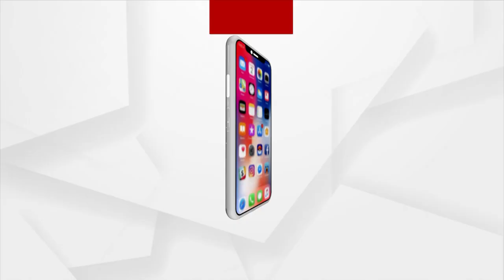Odisha Gears Up To Celebrate 74th Republic Day